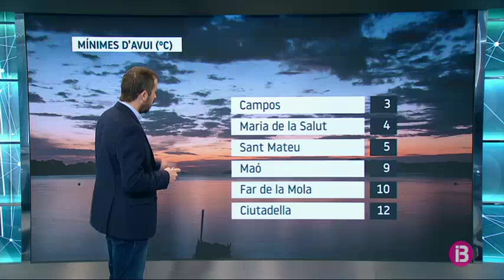El temps migdia 15-12-2018